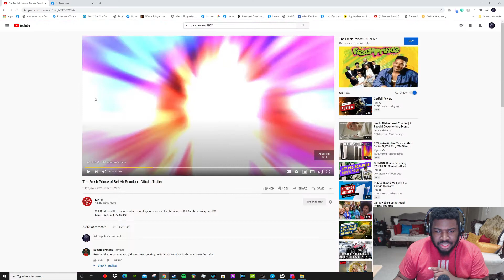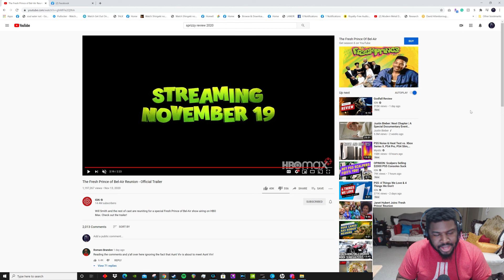The Reunion We've All Been Waiting For (The Fresh Prince Of Bel-Air Reunion Announcement Reaction)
The Fresh Prince Of Bel-Air was a very inspirational show for me so I had to react to this one.

My Gaming rig:
CPU: Ryzen 7 3700X
GPU: EVGA GeForce RTX 2070 Super
Ram: 2x Corsair Vengeance 16GB 2666MhZ
Cooling: Noctua NH-D15
Power Supply: HP Max Power 500W (80 Plus Bronze)
MOBO: HP Omen Obelisk 875-0014 Mb L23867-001